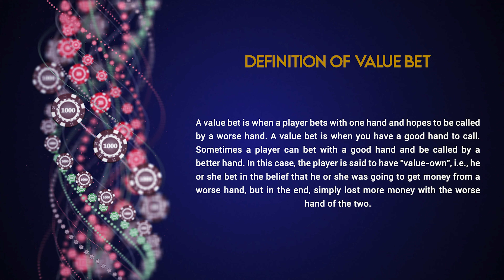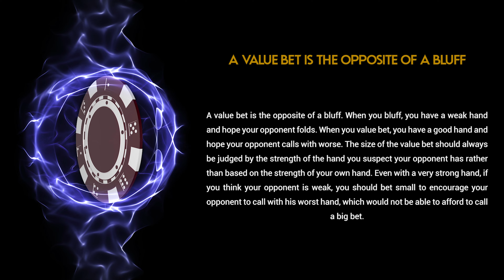Definition of value bet poker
Discover the definition of the term value bet in poker in our video.

To view the definition of a value bet on our site, click on this